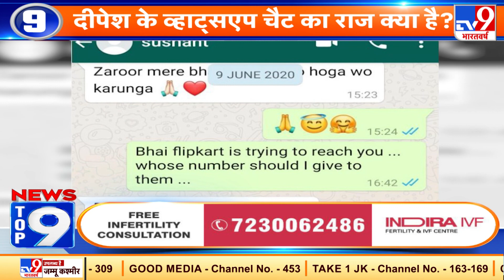News Top 9 Sushant Singh Case : सुशांत की बिजनेस मैनेजर Shruti Modi ने किया बड़ा खुलासा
सुशांत का केस हर रोज नया मोड़ ले रहा है ऐसे में सुशांत की बिजनेस मैनेजर श्रुति मोदी ने किया बड़ा खुलासा, सुशांत लेते थे महंगी तंबाकू.